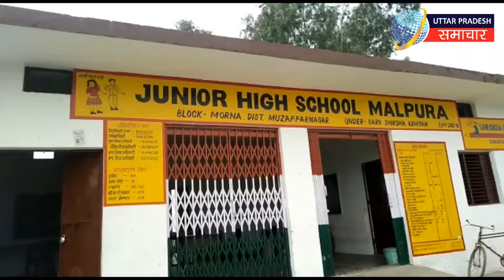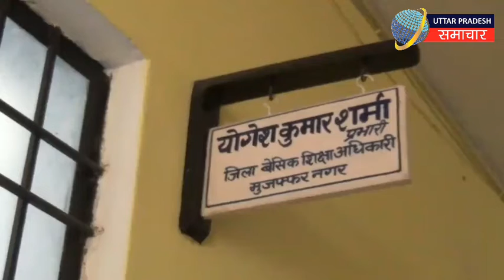Mujjfrnagar : स्कूली बच्चों से टीचर ने कराया बाल मजदूरी | UP Live News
Mujjfrnagar News, liveupsnews, Uttar Pradesh Samachar, Uttar Pradesh News, Live ups news, UP News, टीचर ने बच्चो से कराया बाल मजदूरी, पढ़ाई छोड़कर बच्चो से कराया जा रहा बाल मजदूरी, भोपा थाना क्षेत्र, जिले में बाल मजदूरी से नही लग रहा लगाम, योगी सरकार की खूब पढ़ो खूब बढ़ो का उड़ाया जा रहा पलीता, उत्तर प्रदेश समाचार, Causes of Child labour, उत्तर प्रदेश,